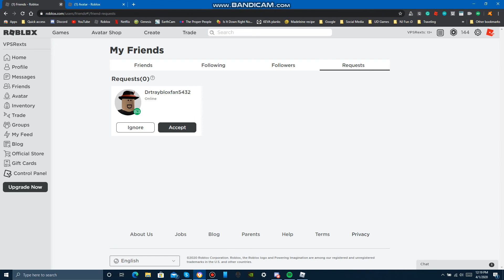ER:LC - Outdoor virus treatment facility behind Hospital + fire fighting & sheriff gameplay